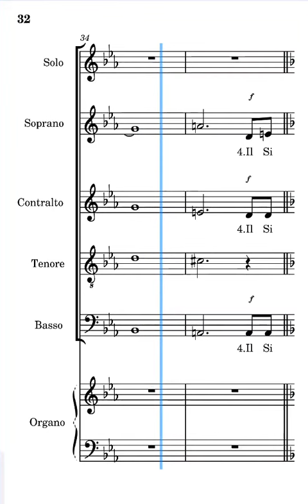Beato l'uomo Frisina bassi bocca chiusa su terza strofa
voce dei bassi del canto beato l'uomo di Marco Frisina bocca chiusa su terza strofa